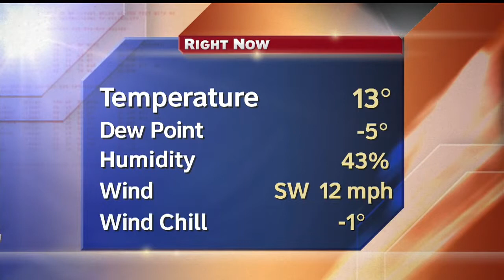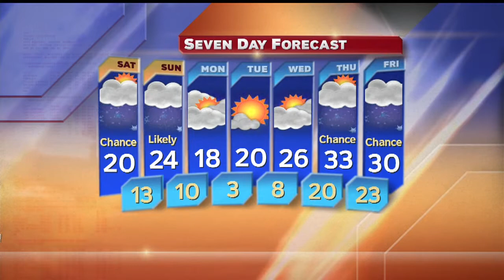Weather on WKBN 27 First News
Weather for the next seven days